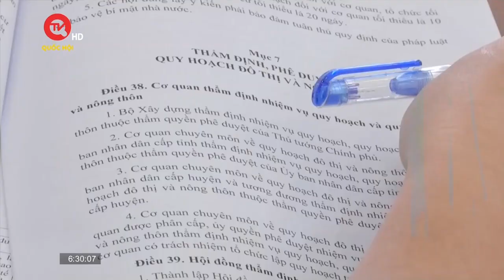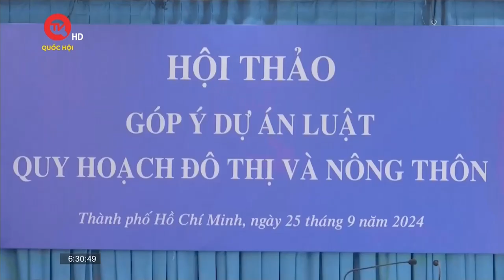Đề xuất phân cấp thẩm quyền lập quy hoạch ngành cho địa phương | Truyền hình Quốc hội Việt Nam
Truyền hình Quốc hội Việt Nam | Sáng 25/9, Đoàn đại biểu Quốc hội TPHCM tổ chức Hội thảo góp ý dự án Luật Quy hoạch đô thị và nông thôn. Theo đó, đại biểu đặc biệt quan tâm và cho ý kiến về quy định phân cấp, phân quyền trong thực hiện quy hoạch.